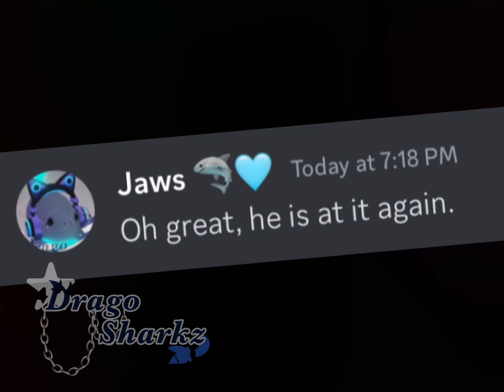If my pets have discord!